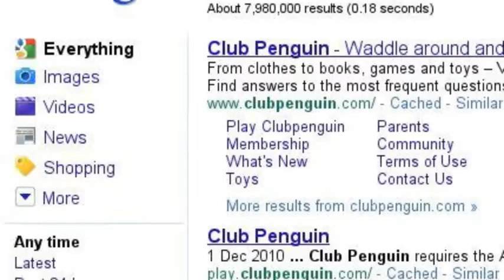clubpenguin password search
shows some of clubpenguins best password in arctic this is to my good freind tim!